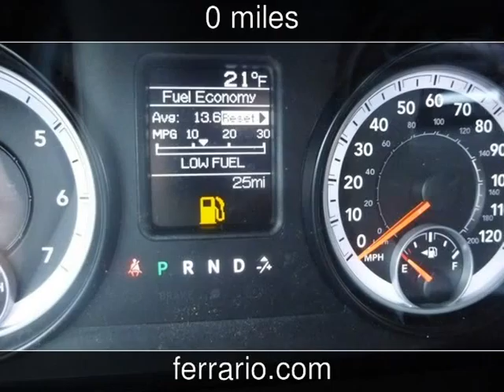2014 Ram 1500 Tradesman New Cars - Towanda, PA, Sayre, PA, and Elmira,NY - 2014-03-31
See more details about this new car This 2014 Ram 1500 Tradesman with 0 miles is for sale at Ferrario Auto Team.